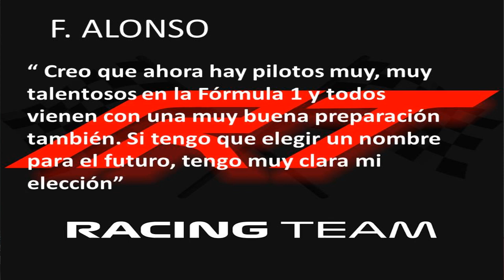CUESTIONAN EL PATROCINIO DE CHECO PEREZ, CUANTO APORTA? GUERRA SUCIA DE LA PRENSA EUROPEA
cuestionan el patricio de checo perz en los equipos en donde esta y en cuanto dinero aportan...

fernando alonso nos dice que piloto joven le agrada mas...

Diseño : @marhq23